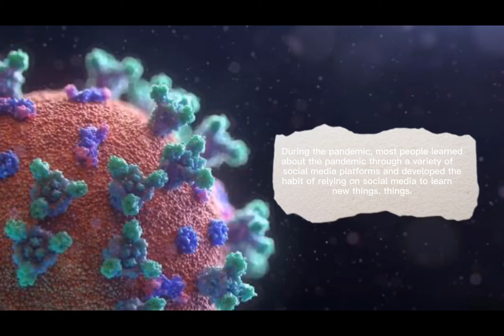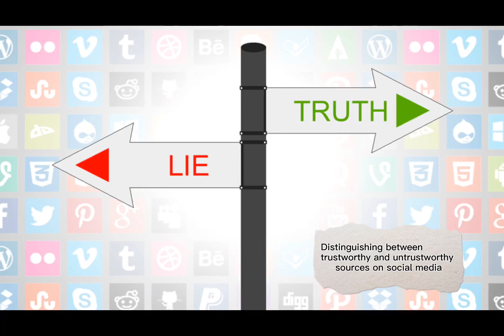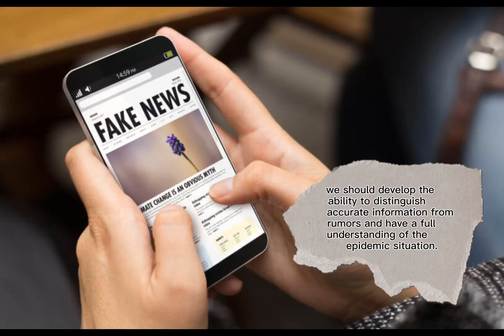My story: Social Storytelling and the Pandemic-Zhilin Ying